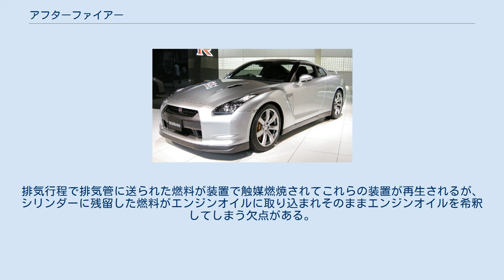アフターファイアー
アフターファイアー (after fire)は、マフラー内に残存している未燃焼ガスが爆発してエキゾーストパイプから炎を吹き出す現象のことである。
 エンジンに供給される混合気が異常に濃すぎたり薄すぎたりした場合や、点火時期が大きくずれた場合に、燃焼室の中で燃焼が終了せず（最悪は失火に至る）、エンジンから排気管へ未燃焼ガスが流出する。
その際に、排気管内に残留する酸素と未燃焼成分が、排気管の熱や他のシリンダーからの排気ガスの熱により爆発を起こす。
 なお、モータースポーツ車両では、コーナー進入時などで頻繁に排気管出口から火を噴いていることがある。
これは減速時に十分なフューエルカットを行わず、未燃焼ガスが多量に発生し、排気管内の残留する酸素で爆発する空燃比にならないため、排気管出口で燃焼が起こるからである。
 エンジンの燃焼室の後ろの排気側で発生することから、本来、吸気側に吹き返す爆発を意味する「バックファイアー」と混同されて用いられることが多い。
両者とも非常に大きい音が発生するが、走行中の車両から出る爆発音もしくは破裂音は専ら意図的に発生させることができるアフターファイアーであることが多い。
 なお、排出ガス浄化のために酸化触媒やNOx吸蔵還元触媒、ディーゼル微粒子捕集フィルターなどの浄化装置を持つディーゼルエンジンにおいて燃焼行程後に燃料を追加噴射しつつ排気の排出を抑制して浄化装置を再生させる「ポスト噴射」と呼ばれる方式は、アフターファイアーを意図的に引き起こすことによって排気管途上にあるこれらの装置が再生するのに必要な熱を燃焼によって賄う方式である。
排気行程で排気管に送られた燃料が装置で触媒燃焼されてこれらの装置が再生されるが、シリンダーに残留した燃料がエンジンオイルに取り込まれそのままエンジンオイルを希釈してしまう欠点がある。